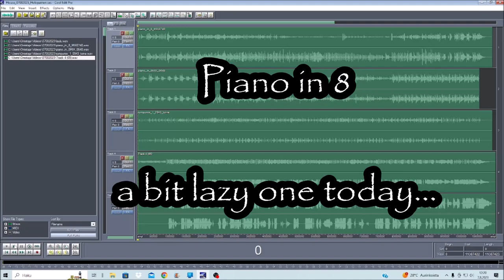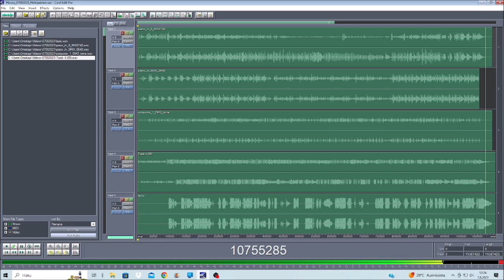Build a HOUSE 07082023 Holopainen